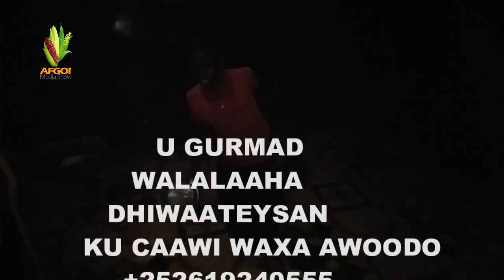WABIGA AFGOOYE O FATAHAT SAMEYAY XAFADO QARNA LAGA QAXAAY FATAHAT AWGED